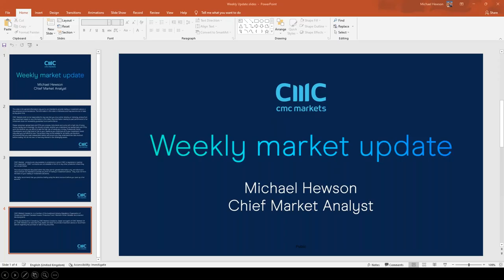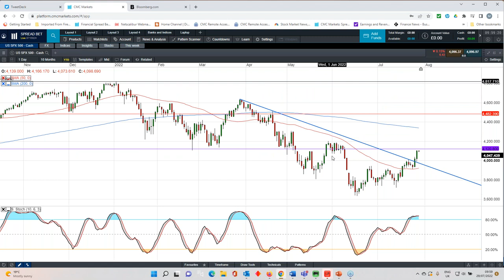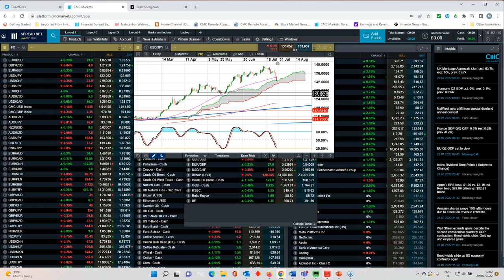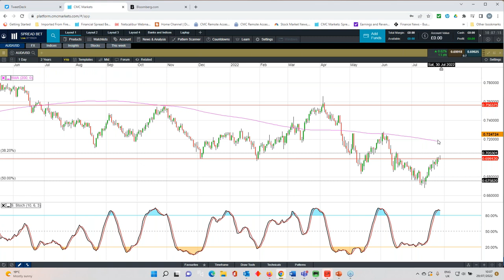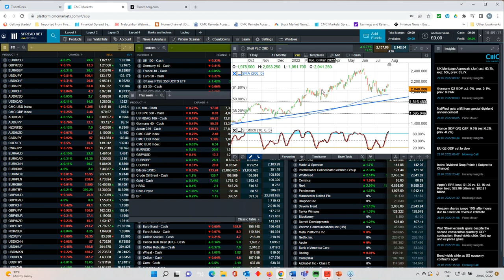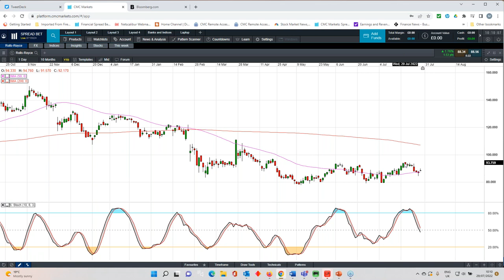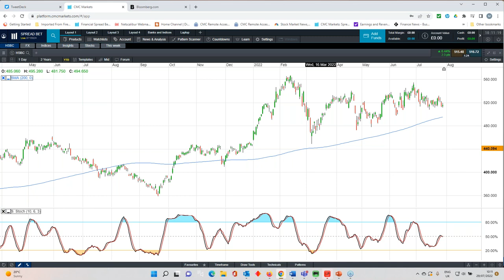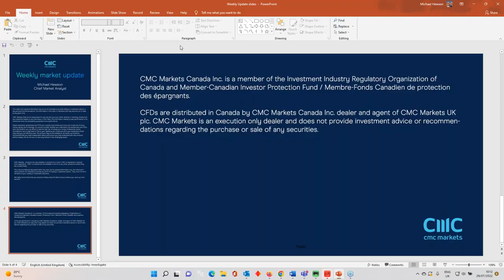The Week Ahead: Bank of England rate decision; US jobs; BP, Rolls-Royce results - w/c 1 August 2022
This week, CMC Markets' chief market analyst Michael Hewson discusses the Fed's recent decision to raise interest rates again, and looks ahead to:
- the Bank of England's and the RBA's upcoming meetings;
- US non-farm payrolls;
- the latest numbers from HSBC, BP and Rolls Royce.